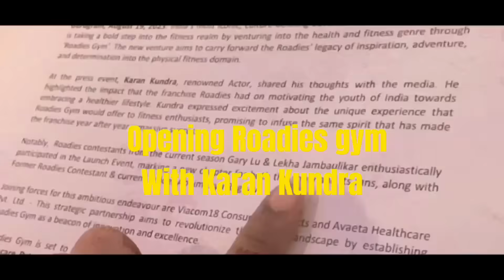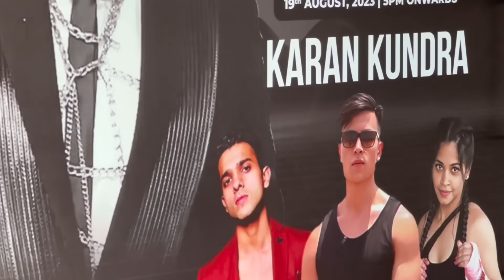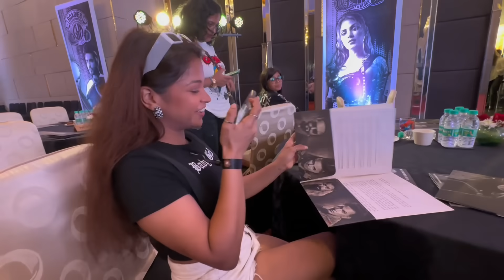Opening Roadies Gym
Had an amazing experience opening Roadies gym and the concept they have for the youth
Fitness is the first step to greatness
Keep pushing yourself
Keep working hard on your body
Thank you guys for your love
Will surely comeback with an amazing youtube video soon